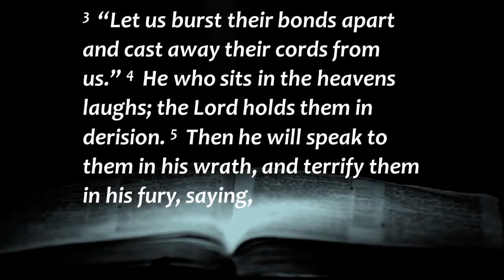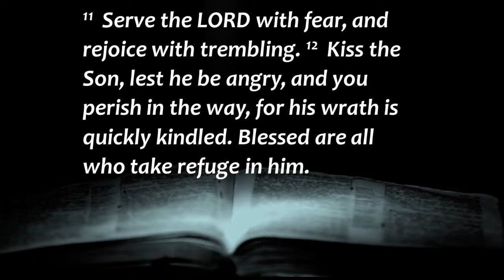Hughesville Baptist Church - June 14, 2020 - Pastor Derek Yelton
When Will There  Be Peace on Earth?
Psalm 2:1-12

ONLINE and TXT Giving are available.
PLEASE NOTE: Contributions can also be mailed
or made through your own bank's bill pay option.

Hughesville Baptist Church
8505 Old Leonardtown Rd
Hughesville, MD   20637